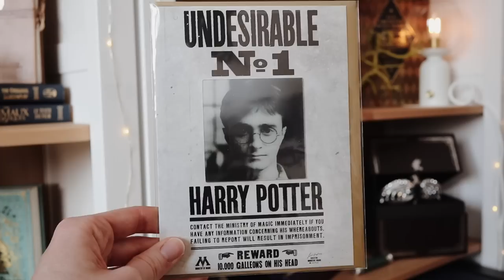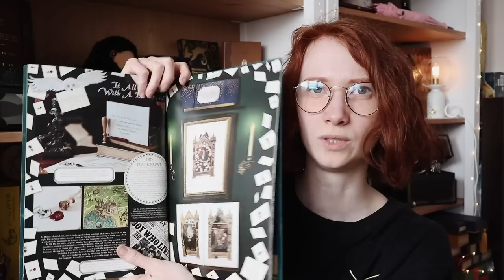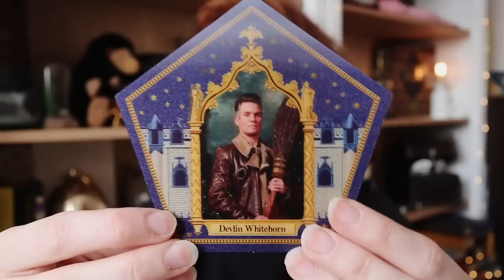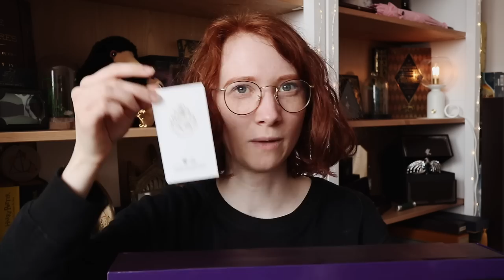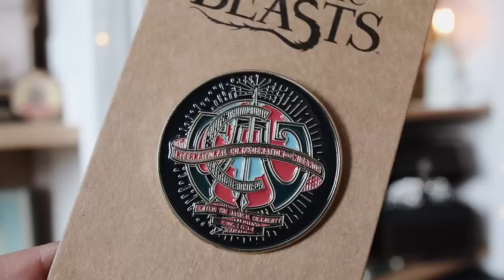Big Haul : J'ai un peu (BEAUCOUP) craqué aux studios Harry Potter…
Hello les sorciers !
Je sais que vous aviez hâte de voir mes achats des studios… J'espère que vous ne serais pas déçu haha, j'ai vraiment TROP craqué 🫣